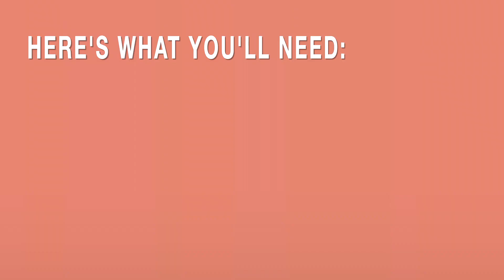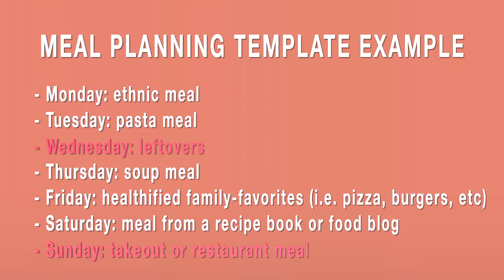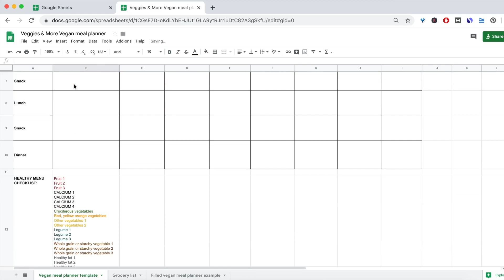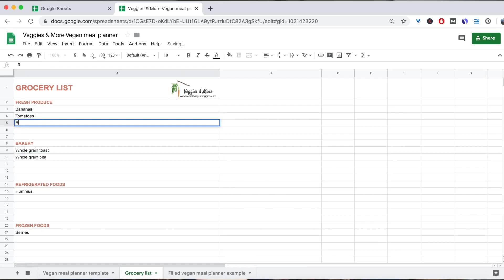VEGAN MEAL PLANNING ● A dietitian's guide to healthy vegan meals for the whole family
As a vegan dietitian, requests for a vegan meal planner make up over half of the total nutrition queries that I receive. So many are surprised when I tell them that I’m not a big fan of meal plans — or at least not of most of the meal plans currently being shared on the internet.

Unfortunately, many meal plans are unbalanced and designed in a way that makes them unsustainable on the long-term. And even worse, a proportion of them make it particularly difficult to develop or maintain a positive relationship with food.

That’s why I prefer to approach meal planning from a slightly different angle.

This video gives you a sneak peak at the vegan meal planner I personally use, and the step-by-step process I follow when planning my family's vegan meals for the week.

To download your free copy of the vegan meal planner I currently use

Alina Petre, MSc. RD.